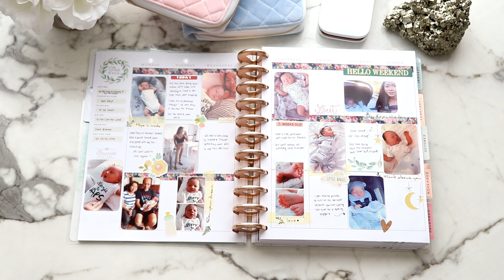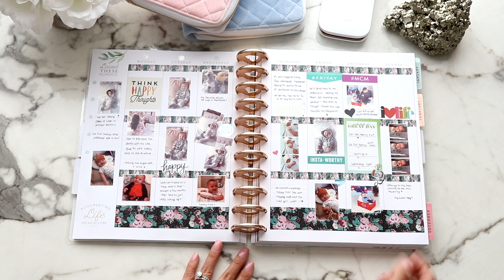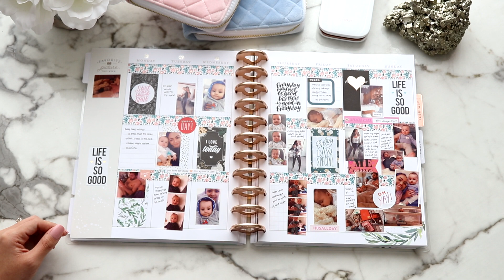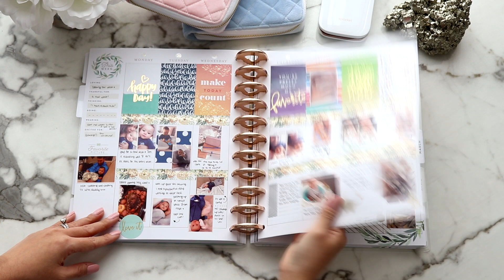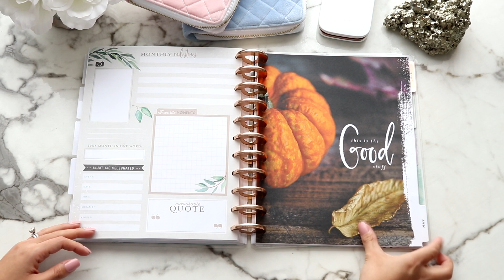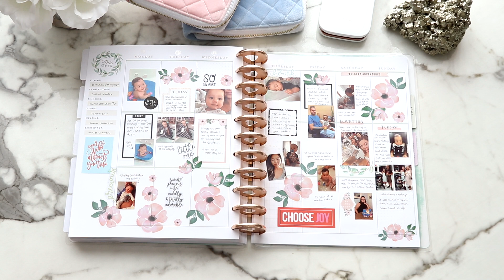Memory Keeping Mondays | Flip Through Aug 2018 - Aug 2019 | Charmaine Dulak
♥ Products Used
• My Planner
• HP Sprocket
• HP Sprocket Photo Paper
• Stickers are all from the Happy Planner

♥ BLITSY! Where I get all my planner + scrapbooking goodies ALL ON SALE! Here's my Invite